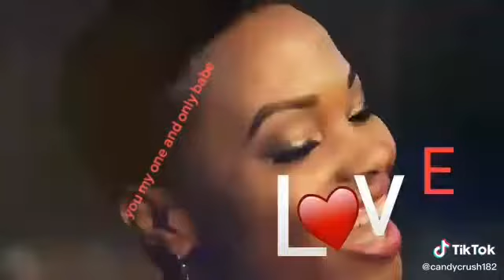June 13, 2020(5)